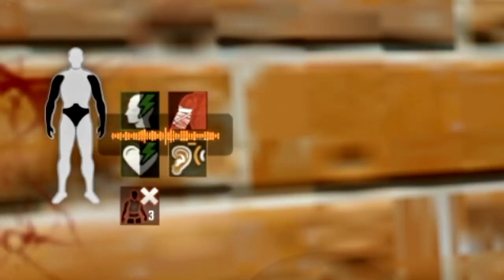SMG TERBAIK DI ARENA BREAKOUT! MPX GAMEPLAY SOLO VS SQUAD DI FARM LOCKDOWN ZONE!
Arena Breakout adalah game FPS mobile hardcore pertama di Indonesia. Launching versi terbarunya pada 9 May dan sekarang versi litenya juga sudah tersedia loh! Yuk langsung download sekarang juga mabruh!

Top Up & Joki Game?

oca dz,ocadz, game fps mobile paling realistis, pro player codm indonesia, tips main game arena breakout mobile, settingan dan sensitivitas terbaik untuk main arena breakout mobile, review game arena breakout, cara install arena breakout di iphone ios, arena breakout indonesia, escape game, best game fps in 2023, tarkov mobile, tutorial main arena breakout, cara main arena breakout beta version, fitur terbaru arena breakout, cara menguasai farmland di arena breakout, how to kill boss in arena breakout, tutorial main di map farmland arena breakout, senjata smg terbaik di arena breakout, mpx gameplay in arena breakout, mpx best gunsmith arena breakout